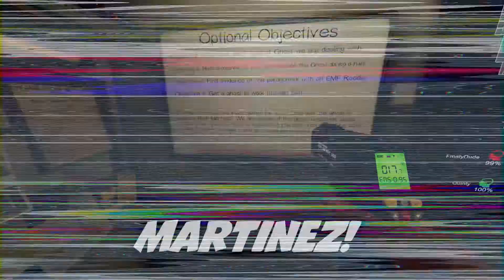PHASMOPHOBIA (GONE SEXUAL!!!) PART 1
Oh shid guys it was just prank bro! No it wasn't meant to happen this way OH GOD!!! This isn't clickbait!!! Spicy moments ahead watch out!!! WATCH AT YOUR OWN RISK! Anyways hope you guys enjoy the video, gonna be releasing more smaller portions of videos/projects I'm working on, as then I can then upload more consistently. I'll be uploading a second part, as there are even more moments to be seen!